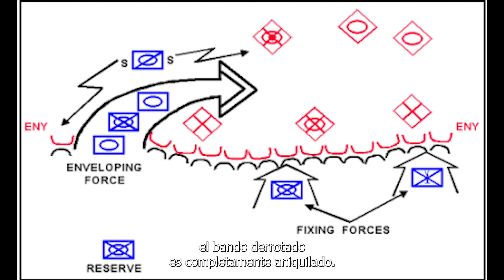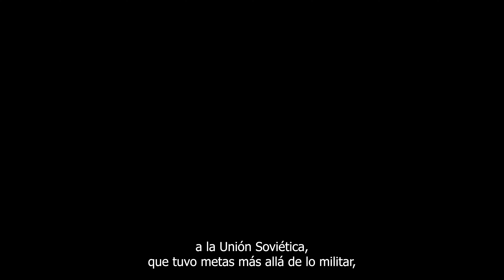Cuáles son los Tipos de Operaciones Militares